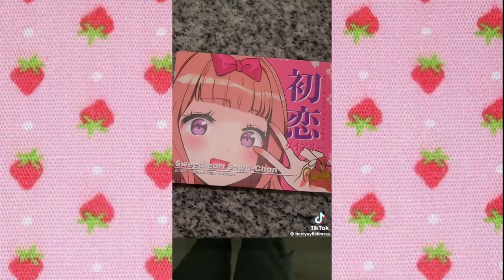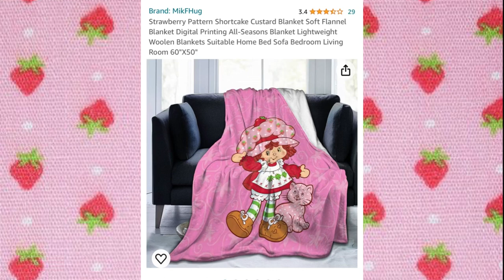Strawberry Shortcake Tiktoks ✿ | 3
BEST ENJOYED ON A TV

-ℂ𝕣𝕖𝕖𝕡𝕪 ☽
-𝕃𝕚𝕗𝕖 ℍ𝕒𝕔𝕜𝕤 ✚
-𝕋𝕚𝕜𝕥𝕠𝕜 𝕄𝕒𝕕𝕖 𝕄𝕖 𝔹𝕦𝕪 $
-ℂ𝕠𝕞𝕖𝕕𝕪 ★
-𝔸𝕝𝕥 ✟
-𝕐𝟚𝕂 𓆩♡𓆪
-ℍ𝕒𝕝𝕝𝕠𝕨𝕖𝕖𝕟 ☾
-𝕄𝕒𝕜𝕖𝕦𝕡 ♥
-𝕋𝕣𝕚𝕡𝕡𝕪 ✦
-ℂ𝕠𝕟𝕤𝕡𝕚𝕣𝕒𝕔𝕪 ❂
-𝕄𝕔𝕓𝕝𝕚𝕟𝕘 ☆

𝔸𝕟𝕕 𝕞𝕦𝕔𝕙 𝕞𝕠𝕣𝕖 𝕔𝕠𝕟𝕥𝕖𝕟𝕥!

Best enjoyed if watched on a TV or Computer Screen!

Intro & Outro Music:
“Press Start” 8bit Song
“8Bit Mario Style” 8bit Song